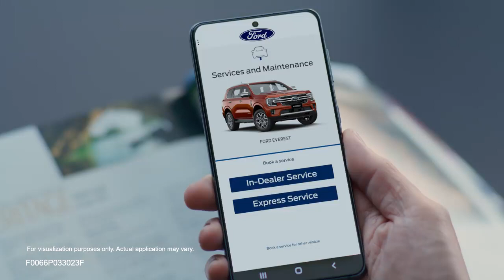Ford Family Guarantee: Express Service Digital Ad Q2 2023 15s (Philippines)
Ford Express Service is dedicated to saving you time so you can get back on the road quickly. This is Next-Gen Owner Experience with Ford Family Guarantee.

DRPS One 8212: Ford Family Guarantee: Express Service Digital Ad Q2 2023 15s (Philippines)